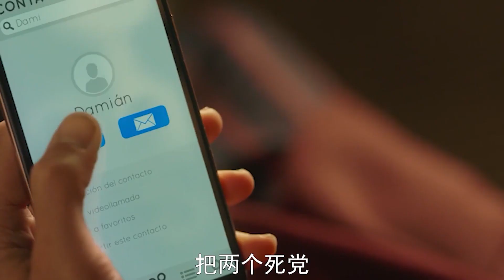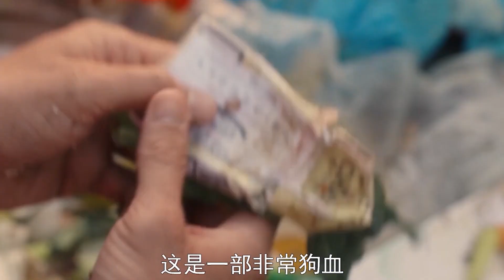窮小子被妻子甩掉，用身上僅剩的2塊錢買了張彩票卻中2億大獎！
3.3
《如果我是有錢人》